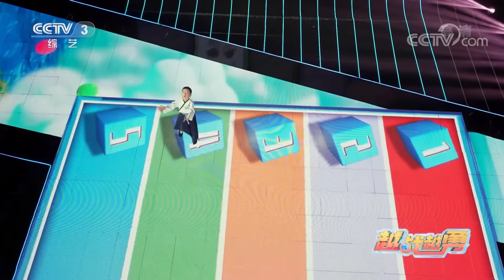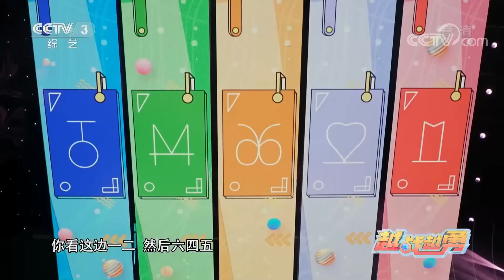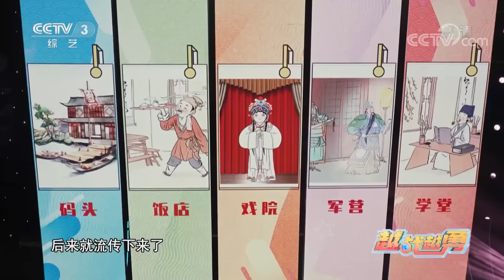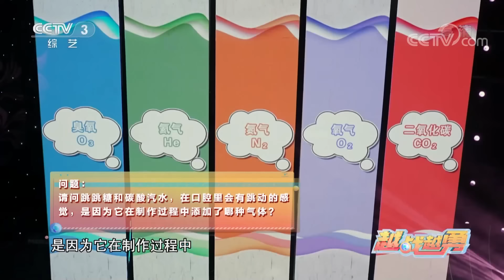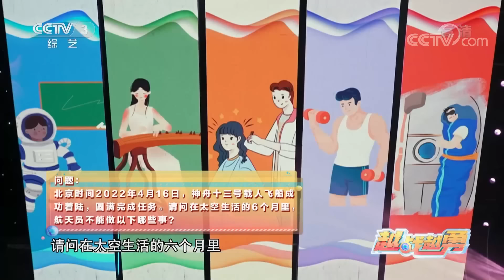4岁会针灸！中医世家双胞胎兄弟展现超强“遗传基因”，年仅八岁已过声乐八级音乐世家“三代同台”献唱《我和我的祖国》| 第艺流「越战越勇」金色年华 20220713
本期节目主要内容：
中医世家“医”脉相承，双胞胎兄弟潜移默化成为小小中医；爸爸是跑酷教练，小浩轩立志子承父业，又酷又暖还软萌贴心；音乐世家三代同台，小酒八岁年纪却已过声乐八级，三代同台演唱《我和我的祖国》。